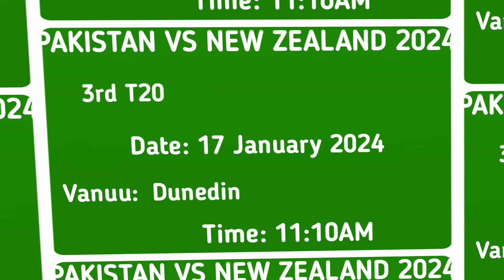Pakistan vs New Zealand T20 Series Schedule 2024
Safdar Sports